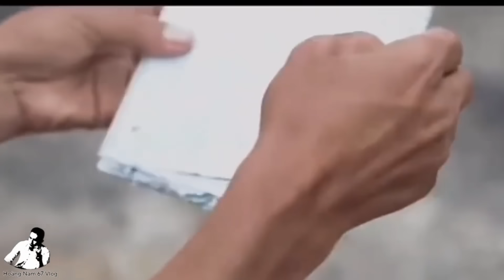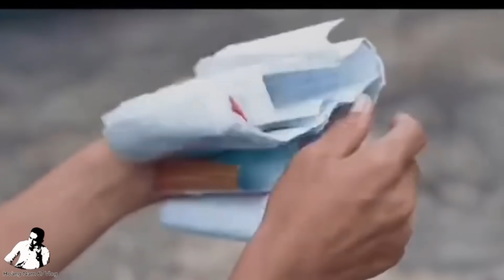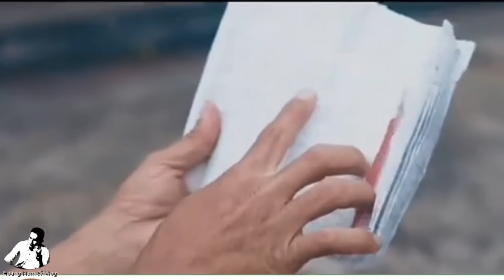Đã Tìm Thấy Thầy Thích Minh Tuệ Xuất Hiện Đi Khất Thực 16/6 Và Sự Những Thứ Vô Giá Của Thầy